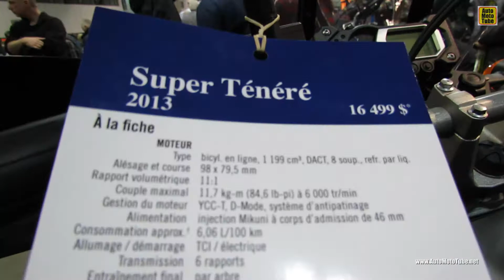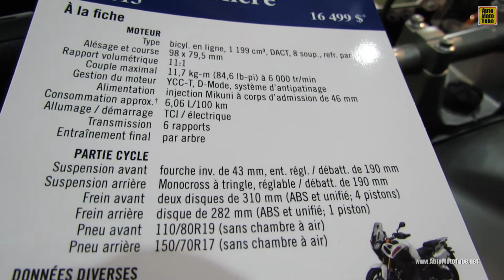2013 Yamaha Super Tenere - Walkaround - 2013 Quebec Motorcycle Show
2013 Yamaha Super Tenere - Walkaround - 2013 Quebec Motorcycle Show